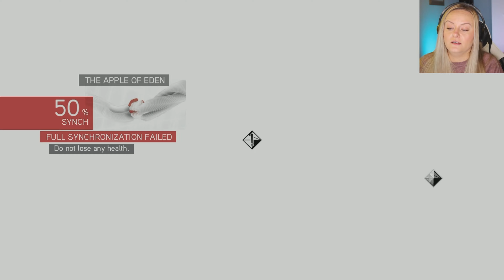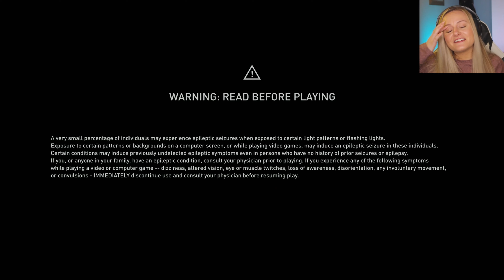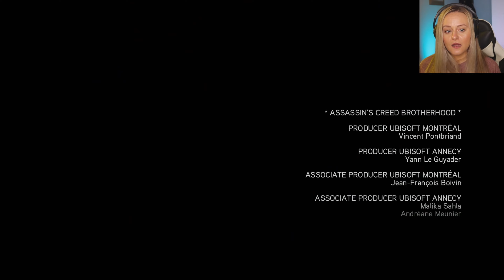The Borgia - Assassin's Creed: Brotherhood - Part 7 (END) (First Playthrough)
What a cliffhanger ending this was!! But overall a great game. We get to use the Apple and finally beat Cesare then switch back to Desmond who also uses the Apple and that seems to end in disaster :( I can't wait to see what happens when I play the next and final chapter for Ezio

Thanks for all your support and joining me on this adventure :)

The story once again features Ezio Auditore da Firenze, now a legendary Master Assassin, as he strives to rebuild the Assassin Brotherhood in Rome, by bringing down the tyrannical Templar family, the Borgia, and bringing the city into the true wealth and wonder of the Renaissance